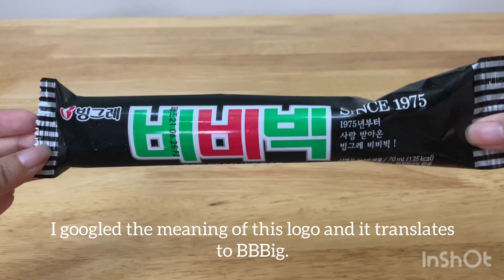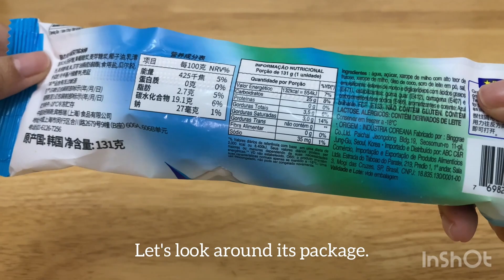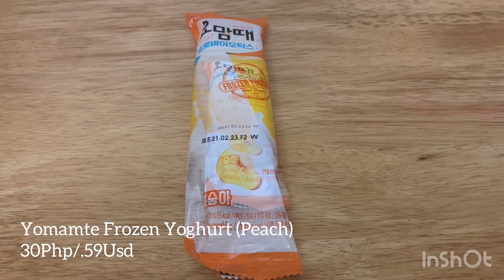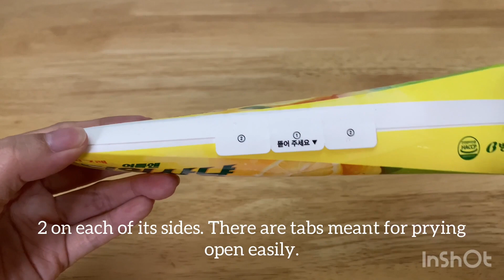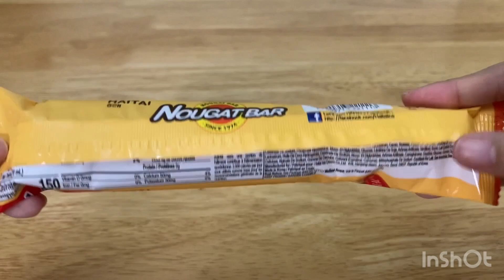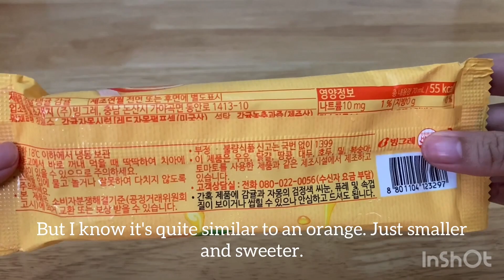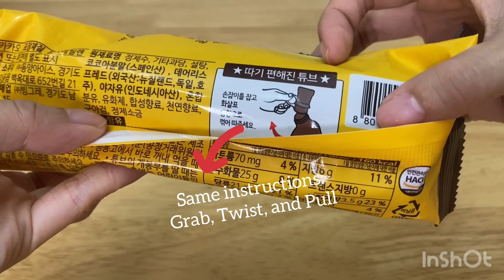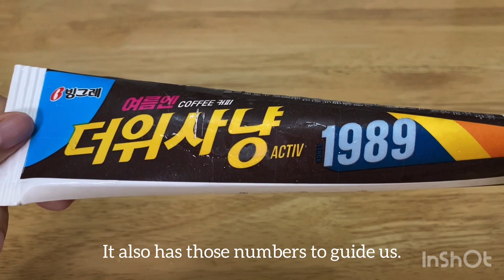Trying 8 Kinds of Korean Ice Cream (White Noise | Taste Test | Product Review)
Hello everyone! We're pretty new to this, so your comments and suggestions to improve our channel are welcome! :)

On the list:

1. Red Bean Ice Cream
2. Power Cap (Soda)
3. Frozen Yogurt (Peach)
4. Dowisanyang (Lemon)
5. Nougat Bar
6. Tangerine Ice Bar
7. Power Cap (Cacao)
8. Dowisanyang (Coffee)